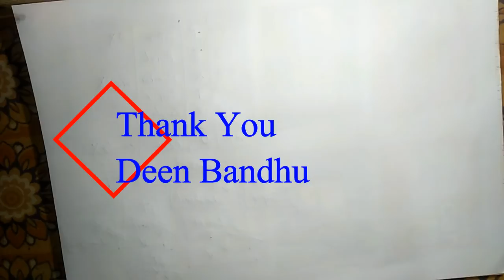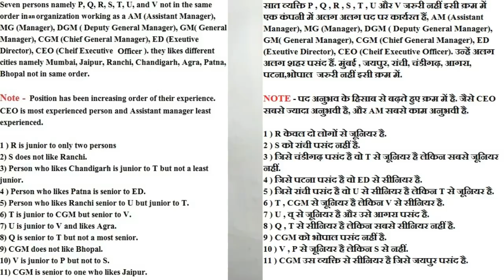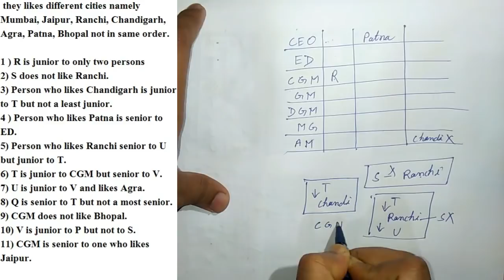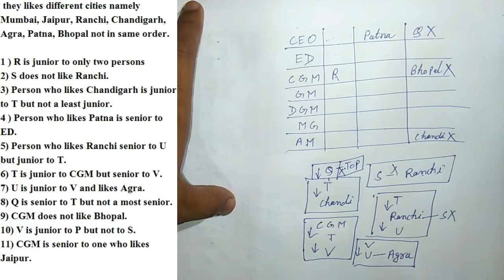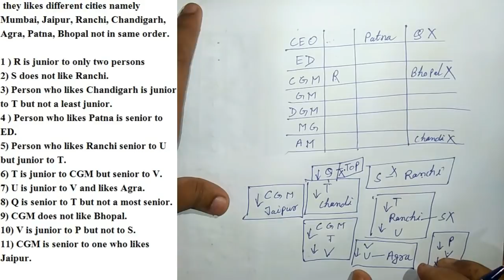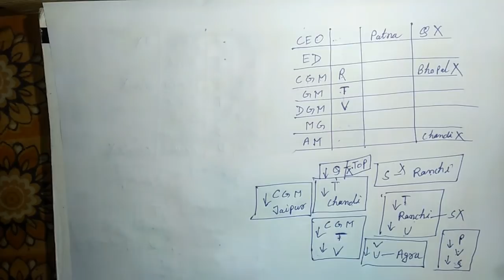Memory Based Question Asked in SBI PO MAINS 2016 // SBI PO Preparation Series puzzle # 7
Hello friends in this video we have solved a puzzle which has been asked in SBI PO MAIN 2016. this is our 7th video of SBI PO Preparation series. I hope you will like the video.
One of our subscriber Deen Bandhu has sent me this puzzle, so thank you Deen Bandhu for sharing this puzzle with us.